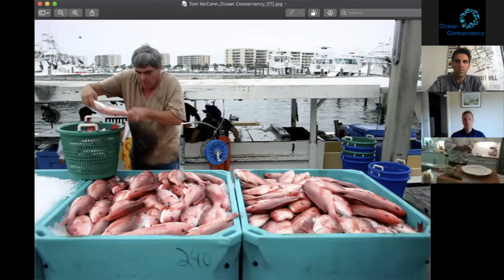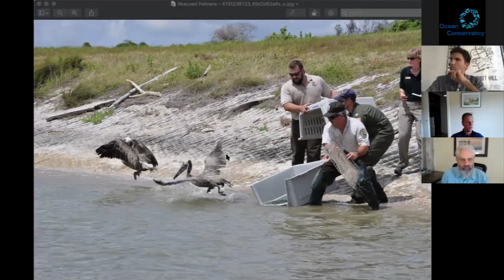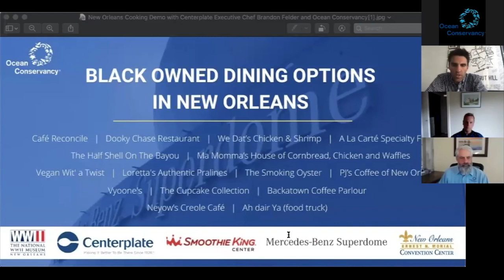New Orleans Cooking Demo with Centerplate and Ocean Conservancy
Check out some classic NOLA seafood recipes from Centerplate Chef Brandon Felder and hear from our team on the progress of Gulf Restoration and the role a healthy Gulf plays for New Orleans culture.